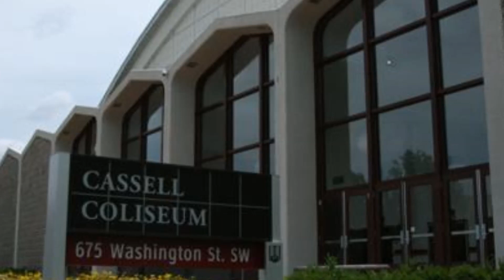Cassell Coliseum Home of the Virginia Tech Hokies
Home of Hokie Basketball, Wrestling and Volleyball